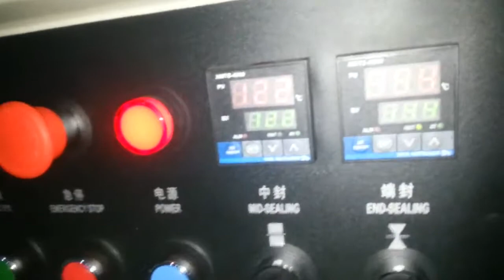膜宽145mm 袋宽55 60mm 航空餐具视频